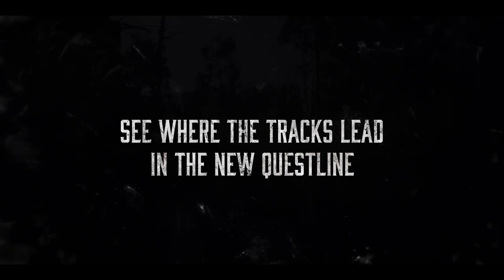Hunt: Showdown - Official &#39;The Ward of the Reptilian&#39; Questline Trailer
Game trailer description: Hunt: Showdown is a competitive first-person bounty-hunting game that packs the thrill of survival games into a match-based ...